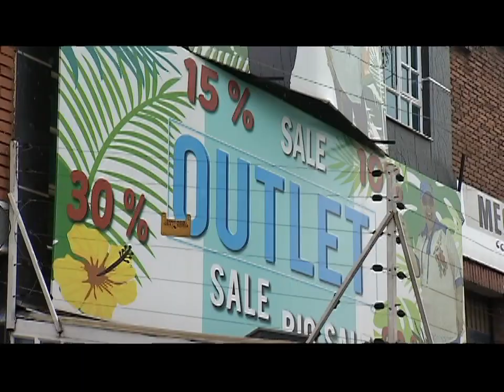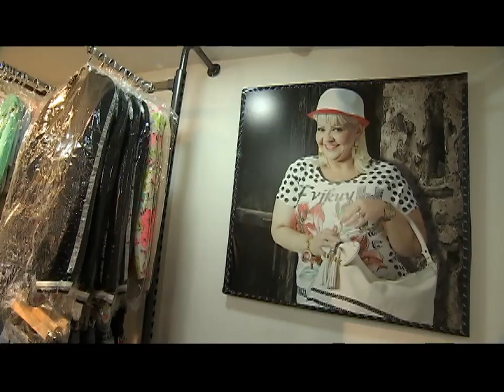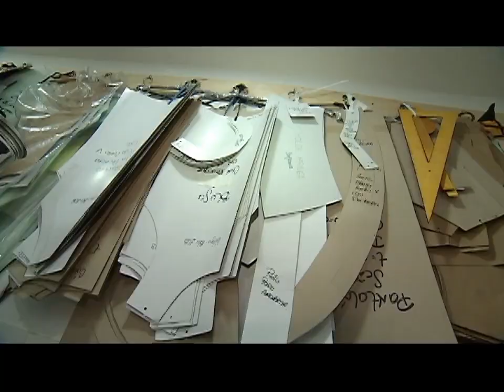LOS DEL BARRIO en Primavera Occidental- Almacenes de Ropa by la Gorda Fabiola